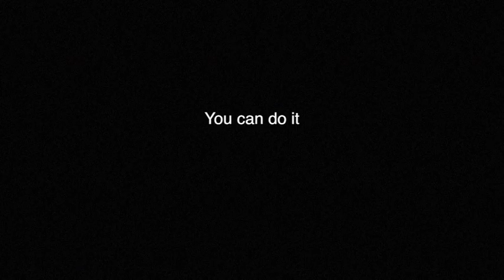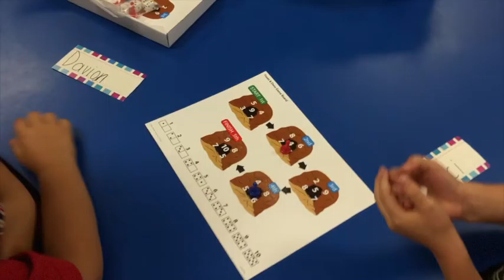Summer Math Academy 2016b